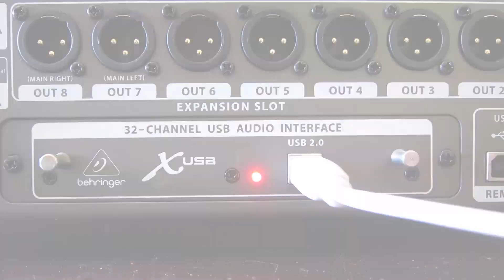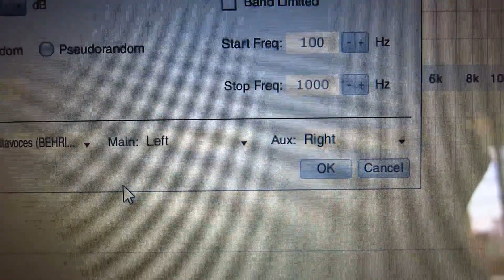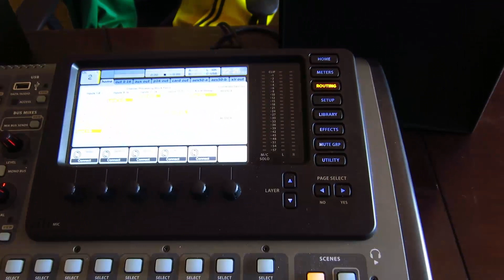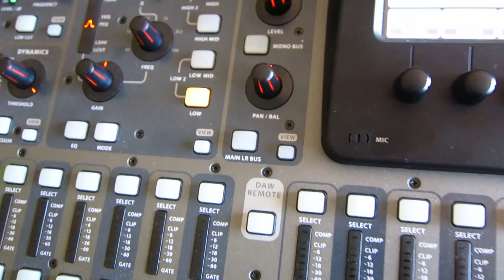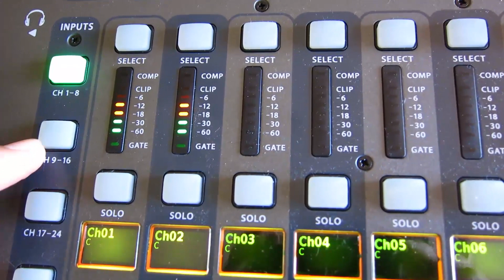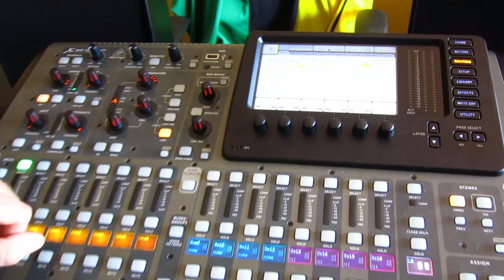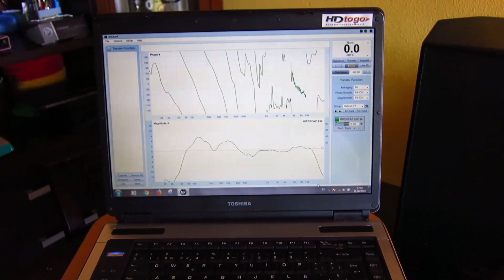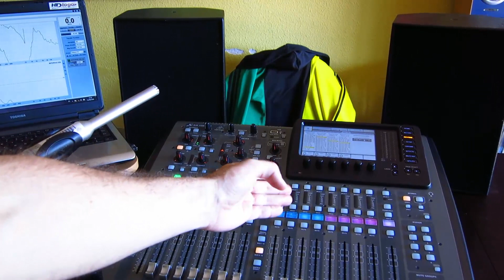TUTORIAL SMAART - 60. MEDICIÓN ACÚSTICA usando la MESA DIGITAL X32 como INTERFAZ DE SMAART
Si tenemos una mesa digital con tarjeta incorporada, como la X32 de Behringer, podemos configurarla como interfaz para realizar mediciones eléctricas y acústicas con Smaart. De esta manera, NOS AHORRAREMOS LA COMPRA DE UNA INTERFAZ EXTERNA como la que hemos utilizado en todos los vídeos anteriores.

En este caso, debemos configurar las entradas de medición y de referencia de Smaart, así como las salidas de ruido rosa, eligiendo como INTERFAZ la tarjeta de la mesa digital.

En cuanto a la mesa de mezclas, debemos configurar la señal de referencia para que entre en un canal de la mesa y luego devolverla directamente a Smaart sin atravesar el sistema. Para ello, podemos utilizar una salida DIRECT OUT del canal y enviarlo a una salida de la tarjeta, y de ahí, hacia Smaart.

Asimismo, debemos configurar la señal de medición para que entre en otro canal de la mesa de mezclas y luego enviarlo a MAIN MIX para que se reproduzca por los altavoces. Por último, recogeremos la señal de medición con un micrófono, conectado en un canal de la mesa, y enviaremos el DIRECT OUT del canal del micrófono a otra salida de la tarjeta para que llegue a la entrada de medición de Smaart.

Vídeo grabado con la mesa X32 Compact de mi compañera Sol Escolano, a la que expreso mi más profundo agradecimiento.

Libros de sonido publicados por el autor del vídeo: EL LINE ARRAY

Amazon Europa:

Amazon Reino Unido:

Amazon América:

Amazon México